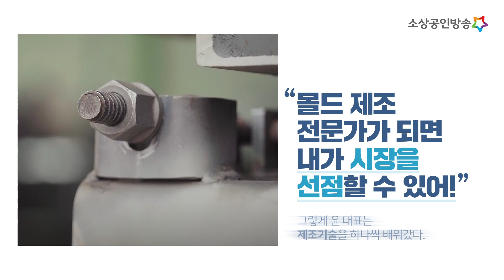압류딱지 청산 후 연매출 27억 원을 기록하다! #4 용현산업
압류딱지 청산 후 연매출 27억 원 을 기록한
용현산업 '윤은현' 대표의 재기성공 노하우!
목표를 구체적으로 정하라!👊🏻